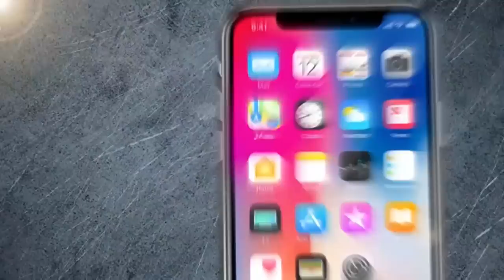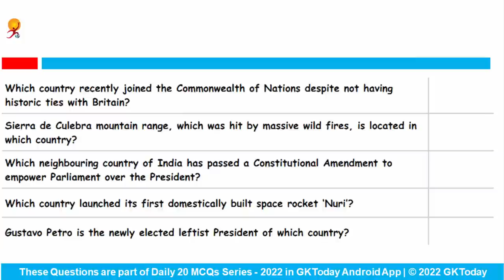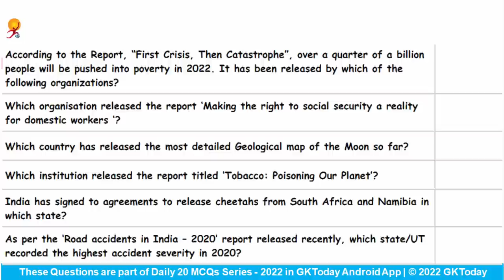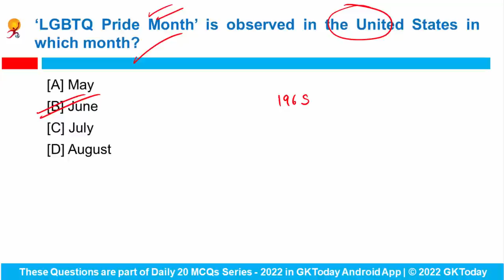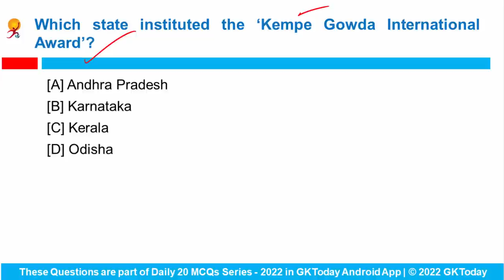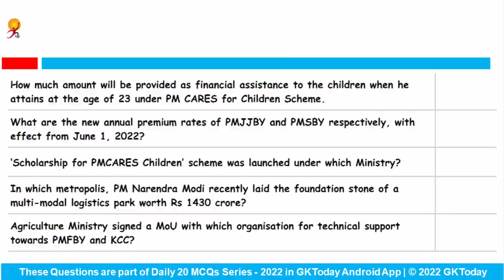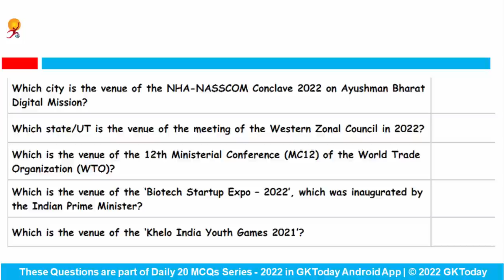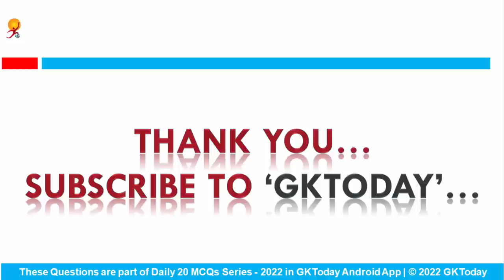29 June 2022 Current Affairs in English by GKToday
In this video, we discuss GKToday's Top Current Affairs MCQs for June 29, 2022.